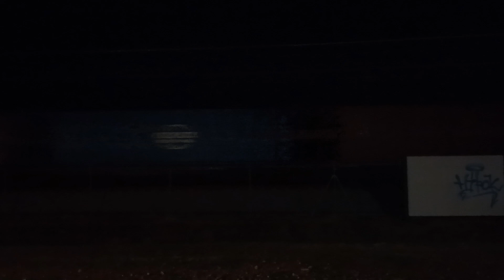Circulaciones de Captrain por el LAV Plasencia-Badajoz a su paso por Montijo